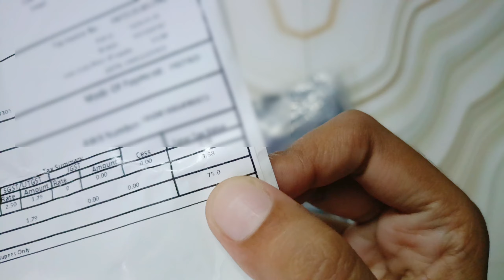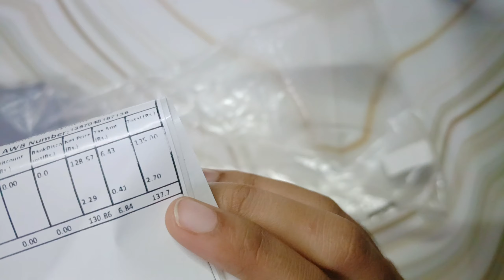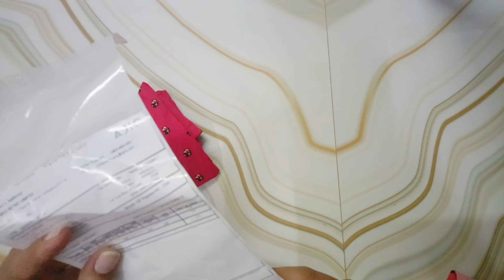75₹, 135₹, 75₹, chala takkuva ke tisukunna products review chuseddama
Hi everyone .

Our channel mainly focuses on only budget affordable featuring  styling reviews. And  unboxing of various types huge products only under budget for everyone. We provide recommendations on budget friendly affordable fashion n lifestyle items. While being stylish in under budget

If that sounds like it. Would be very helpful for you , join with me!!

Thanks
Prasanna fashion corner